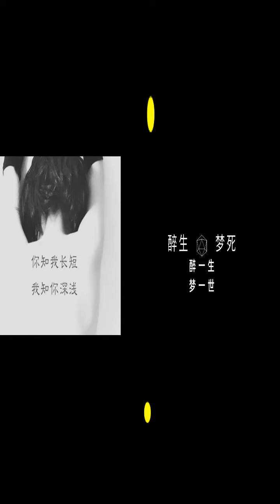高清戶外現場版：東北歌霸知性美女網紅歌手欒明星(8) |《阿爸阿媽》《尕撒拉》| Sexy & Pretty Chinese Douyin sensation Luan | 性感美麗抖音歌手東北唱將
性感又知性的東北美女歌手欒明星
你們要的親民戶外現場版來了
《阿爸阿媽》《尕撒拉》
醉生夢死系列歌舞篇收集了抖音美女網紅歌手欒明星2021最新最全最火高清歌舞視頻
包括阿爸阿妈，尕撒拉
Chinese TikTok Douyin sensation – Singer Luan Mingxing best collection and selection of songs, Amazing, Special and Unique voice of Luan, Sexy Luan
高清户外现场版：东北歌霸知性美女网红歌手栾明星(8) |《阿爸阿妈》《尕撒拉》| Sexy & Pretty Chinese Douyin sensation Luan | 性感美丽抖音歌手东北唱将